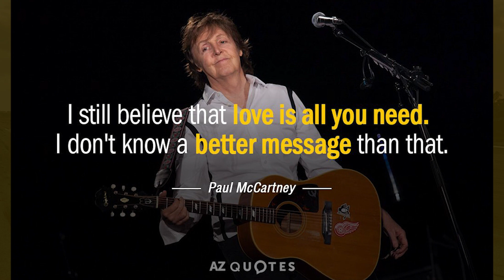[The Beatles] Paul McCartney's Lifestyle ★ 2023 Net Worth, Income and Wife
Today we will learn about the lifestyle of Paul McCartney.
Paul McCartney is an English musician, singer and former member of the legendary band 'The Beatles'. He is in the "Guinness Book of World Records" for the most sales, the most covered song, "Yesterday"...